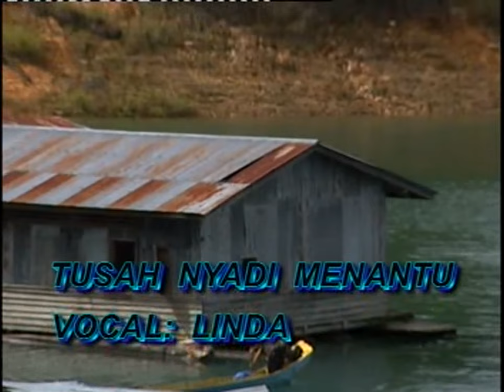Tusah Nyadi Menantu - Linda